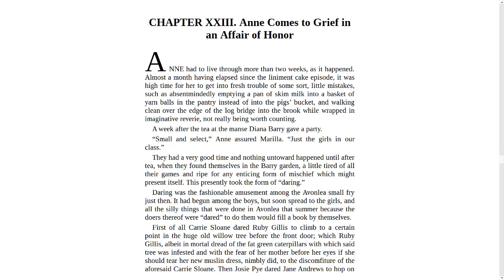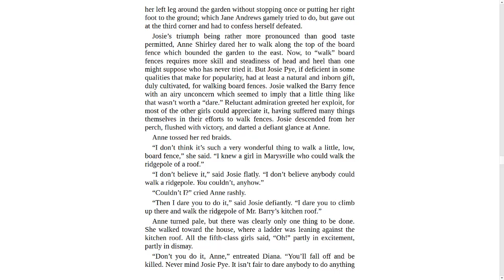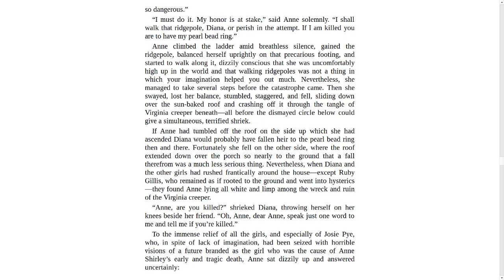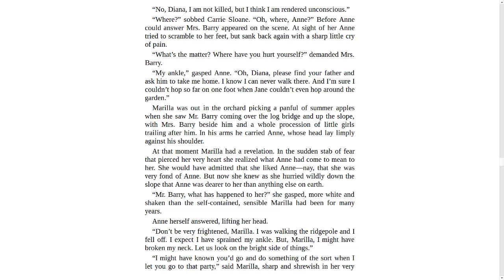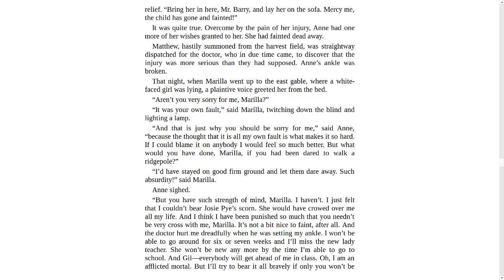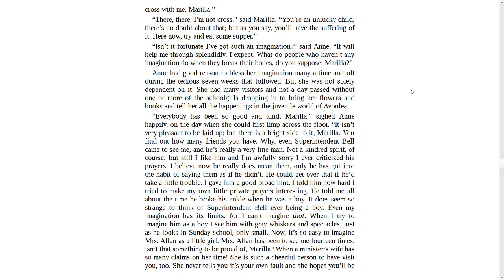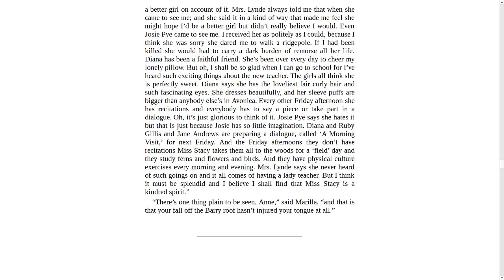Anne of Green Gables Chapter 23